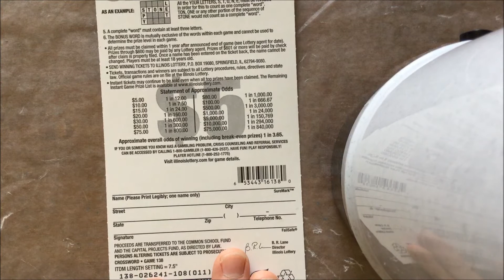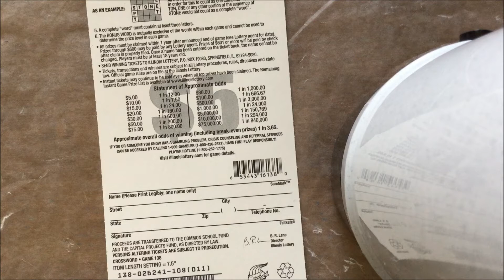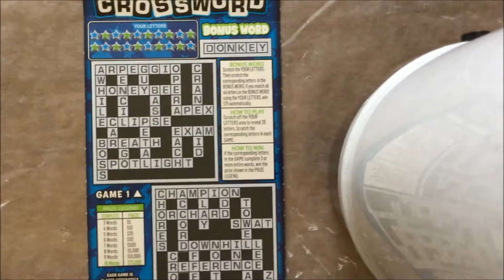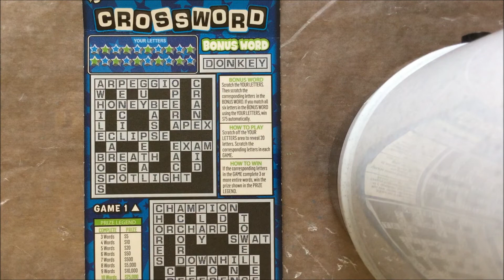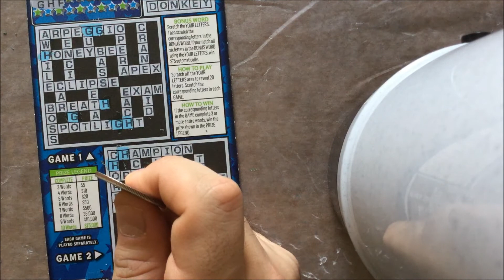The Scratcher Show-Episode 294 illinois lottery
Only have one ticket to do as I'm scratching a $5 crossword from Illinois. This is a brief video because my father walked in and I tried to merge this with the other video, but my laptop wouldn't let me. Sorry!